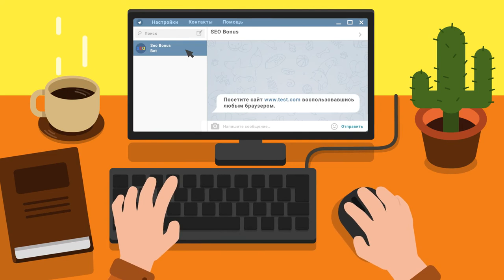т 127 смог ЛРН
Автор реплея: Play-replay
Карта: Рудники
Танк: Неизвестный
Кредитов: 17975
Фрагов за бой: 10
Урон за бой: 809
Заблокировано урона: 461
Опыт за бой: 1155
Описание: 10 фрагов на  лёгком танке третьего уровня!)))